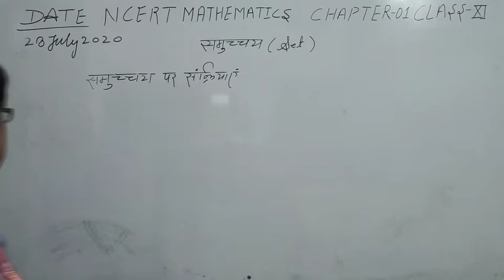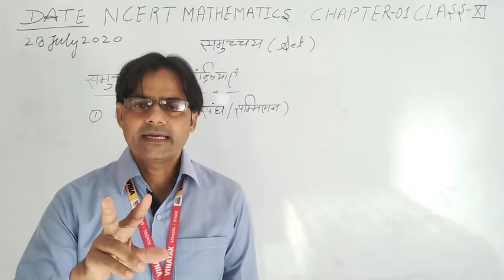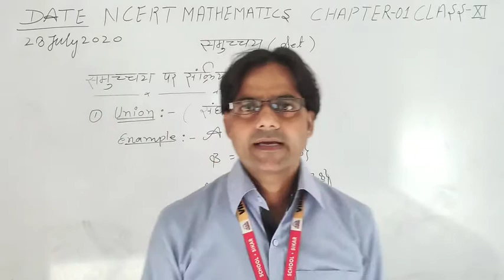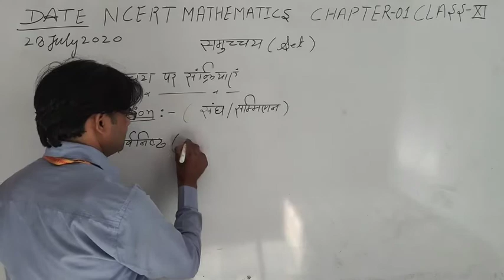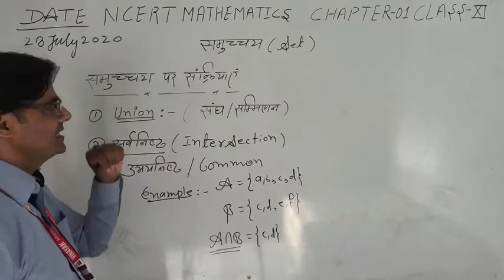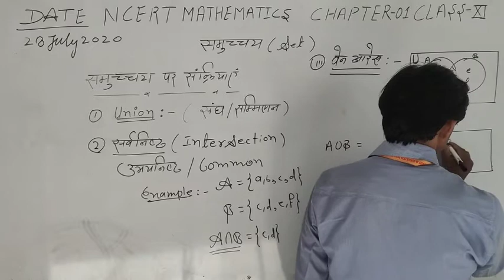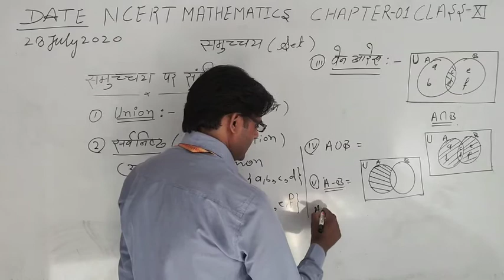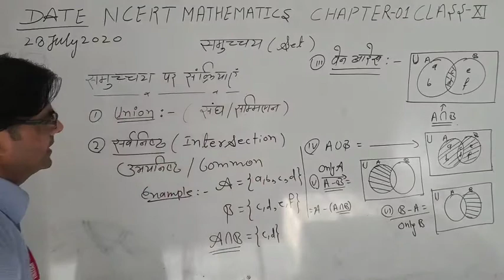NCERT MATHEMATICS XI CHAPTER 01 SET